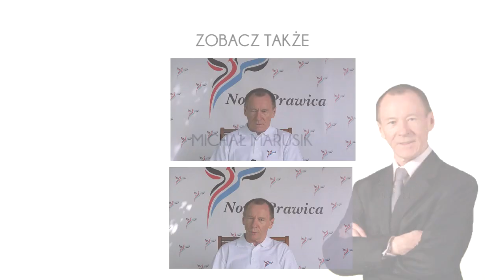Michał Marusik o... #6 Problem imigracji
Unia Europejska przeznacza kolejne miliony euro na walkę z prolemem masowej imigracji do europy. Czy ta walka ma sens? W jaki sposób można sobie z tym problemem poradzić? O tym w najnowszym odcinku "Michał Marusik o..."